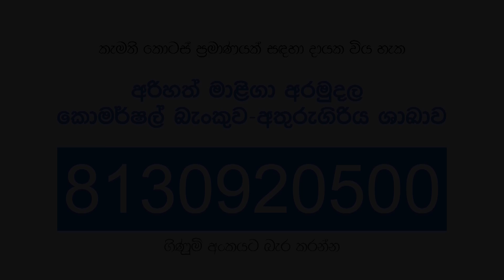පොසොන් ආසිරි පැතුම 02 | 2021 - 06 - 21 - Massanne Vijitha Thero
තෙරුවන් සරණයි

▫️️𝗢𝗳𝗳𝗶𝗰𝗶𝗮𝗹 𝗬𝗼𝘂𝗧𝘂𝗯𝗲 𝗖𝗵𝗮𝗻𝗲𝗹 ▫️
𝐃𝐚𝐦𝐝𝐢𝐲𝐚 𝐀𝐬𝐚𝐩𝐮𝐰𝐚,
𝐆𝐚𝐥𝐩𝐨𝐭𝐡𝐭𝐡𝐚 𝐑𝐨𝐚𝐝,
𝐀𝐭𝐮𝐫𝐮𝐠𝐢𝐫𝐢𝐲𝐚,𝐒𝐫𝐢 𝐋𝐚𝐧𝐤𝐚.
☏ 🄿🄷🄾🄽🄴╺ +𝟵𝟰 𝟳𝟭𝟮 𝟳𝟯𝟴 𝟯𝟭𝟭/+𝟵𝟰 𝟳𝟭𝟴 𝟰𝟰𝟵 𝟱𝟰𝟵
Mapiyawandana Programe
Kavi Bana
Siduhath Upatha
Asirimath Buddathwaya
Sambuddha Parinirvanaya
Eya Yashodara Nam Viya Kavi Bana
Aashirwada Poojawa
Siyapath Wandanawa
Asirimath Ruwanweli Maha Se Wandawanwa
Ruwanweliseya Poojawa
උත්තම මාපියවන්දනාව
කවිබණ
යුගාසන කවිබණ
ඖෂධ පූජාව
108 මහා ඖෂධ පූජාව
දම්දිය අන්තර්ජාල රූපවාහිනිය
දම්දිය අසපුව
සියපත් වන්දනාව
සිදුහත් උපත
අසිරිමත් බුද්ධත්වය
සම්බුද්ධ පරිනිර්වාණය
ඇය යශෝදරා නම් විය
අන්ධ අම්මා
අප්පච්චි
උත්තම හදවත
වීදි දරුවෝ

Nadungamuwe Raja Audio track by Damdiya Media Unit by Kanishka Lanka at kavige pala©